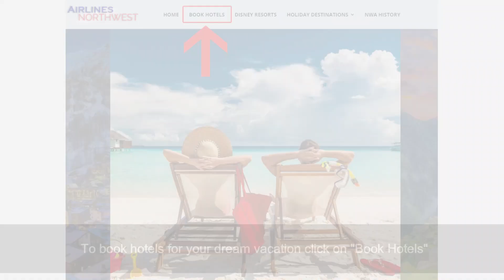TOP BEST BEACH DESTINATIONS in THE PHILIPPINES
Top best beach destinations in the Philippines. Coconut trees, hammocks by the sea, and the warm summer breeze that gently escorts the ocean waves complete the picture of the perfect Philippine get-away.